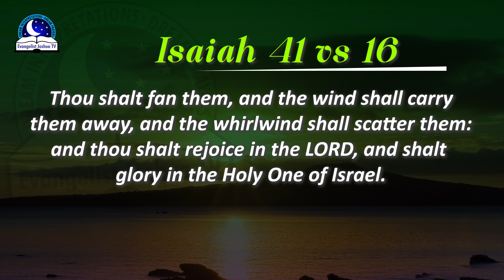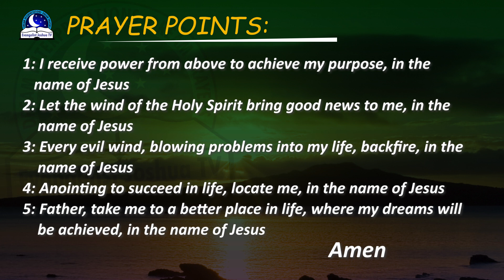Windmill Dream Meaning - Symbolism and Spirituality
Windmill in the dream is a sign of hard work, power, movement or danger. It can also mean that a person's work will bring success.  If the windmill is rotating in the dream, it's time to project that thing you have in mind. If the windmill is broken, then it may indicate that you are going through a difficult period in your life. You need to deal with any issues causing you stress.